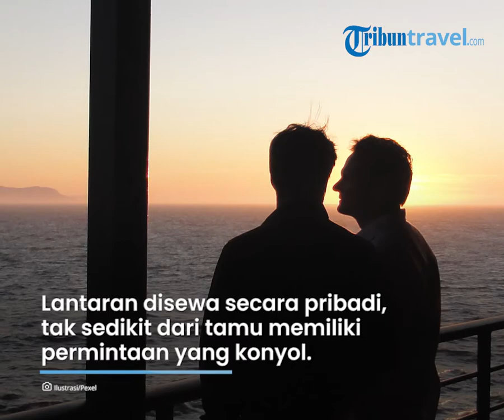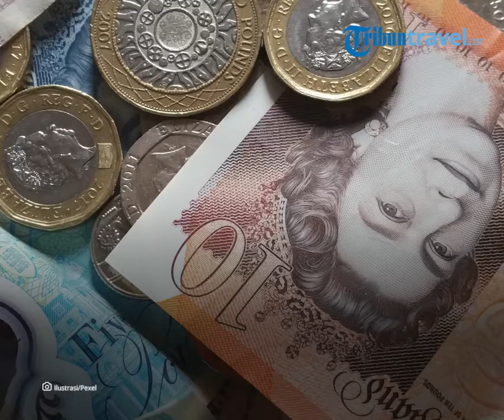Anggota Kru Kapal Pesiar Bongkar Kebiasaan dan Permintaan Konyol Orang Kaya Rusia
TRIBUN-VIDEO.COM - Baru-baru ini seorang kru kapal pesiar membagikan kisahnya saat melayani orang kaya Rusia.

Pasalnya selama menjadi kru kapal pesiar, banyak permintaan konyol yang dilontarkan orang-orang tersebut.

Dikutip dari TribunTravel.com melalui reality show Below Deck, berbagai kehidupan pelayan di kapal pesiar terungkap.

Seperti jumlah tip yang fantastis, hingga jam kerja yang pendek namun tekanan dari tamu begitu besar.

Seorang kru kapal pesiar mengungkapkan, bahwa mayoritas tamunya adalah jutawan dan miliarder Rusia.

"Kapal pesiar pribadi, mayoritas berasal dari oligarki Rusia. Orang Rusia yang sangat kaya yang menyewa kapal pesiar selama beberapa hari," ungkap seorang kru kapal pesiar.

Lantaran disewa secara pribadi, tak sedikit dari tamunya memiliki permintaan yang konyol.

Bahkan salah seorang kru tersebut pernah diminta untuk membuat lumba-lumba melompat saat matahari terbenam.

Selain itu, ada pula kru kapal yang ditanya apakah bisa dirinya pergi ke Prancis untuk membeli sebotol sampanye yang mereka sukai.

Padahal saat itu mereka tengah berada di Italia.

"Mereka meminta hal-hal gila. Suatu kali mereka bertanya apakah saya bisa pergi ke Prancis untuk membeli sebotol sampanye yang mereka sukai dan kami berada di Italia!," imbuhnya.

Diketahui, anggota kru kapal pesiar memiliki gaji pokok 2.500 poundsterling atau sekira Rp 46,7 juta per bulan.

Namun, biasanya mereka mendapat penghasilan 24 ribu poundsterling atau sekira Rp 448 juta dalam periode yang sama berkat tip yang diberikan tamu.

Anggota kru kapal mengungkapkan, bahwa Rusia tidak memiliki reputasi yang baik.

"Klien Rusia tidak memiliki reputasi yang baik di industri kapal pesiar," klaimnya.

Menurutnya, kebanyakan dari mereka adalah, "orang kaya baru' yang sangat menuntut dan tidak terlalu sopan.

"Mereka adalah 'orang kaya baru' jadi mereka sangat menuntut dan tidak terlalu sopan. Dengan (beberapa) orang Rusia, kami bersiap terlebih dahulu karena mereka bekerja keras," lanjutnya.

Pasalnya, anggota kru lebih memilih mereka yang berasal dari konglomerat dibandingkan dengan mereka yang sukses baru-baru ini.

(TribunTravel.com/ Ratna)

Artikel ini telah tayang di TribunTravel.com dengan judul Cerita Kru Kapal Pesiar Layani Orang Kaya Rusia, Dapat Tip Rp 448 Juta untuk Permintaan Konyol,